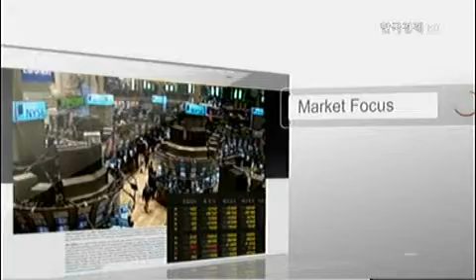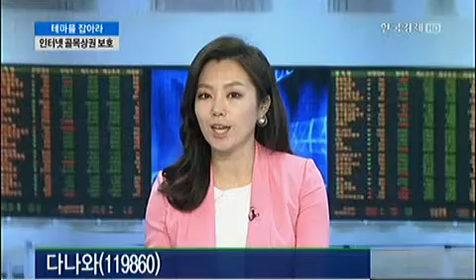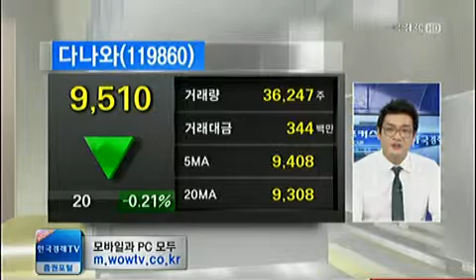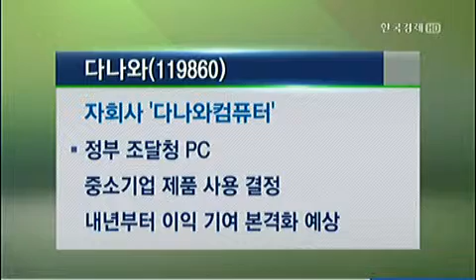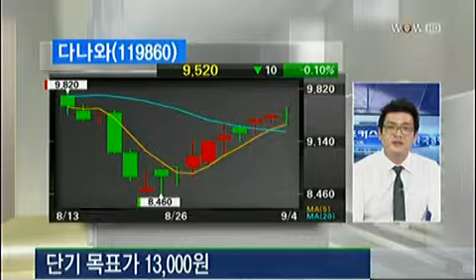[종목공감] 인터넷 골목상권 보호_2013년 9월 4일 방송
박인혁 스누라리서치 팀장